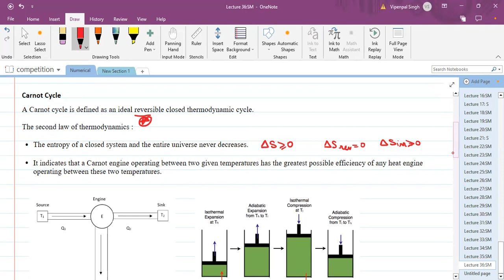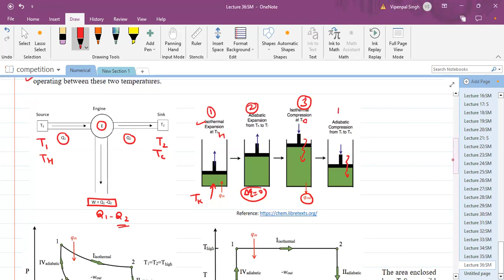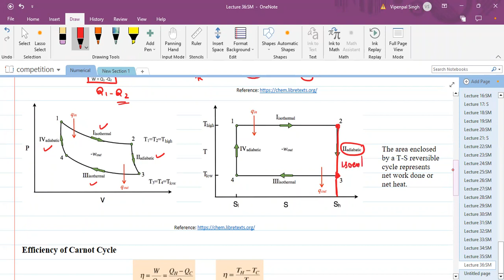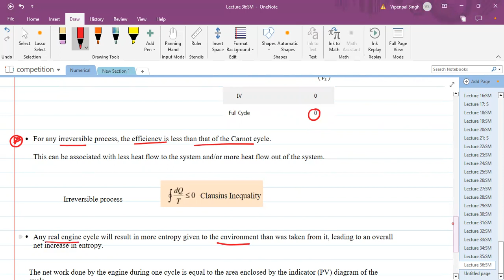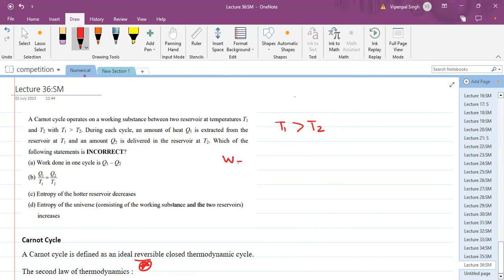Lecture 36: Statistical Mechanics | Carnot Cycle | Master & Lecturer Cadre | PYQs | Hindi